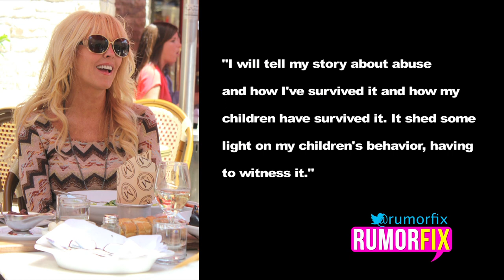Dina Lohan's Black Eye Pictures: Michael Lohan Did This To Me!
According to her mom, Dina Lohan, the picture above tells the whole story. Dina says she was abused by her ex-husband Michael Lohan and Lindsay witnessed it.